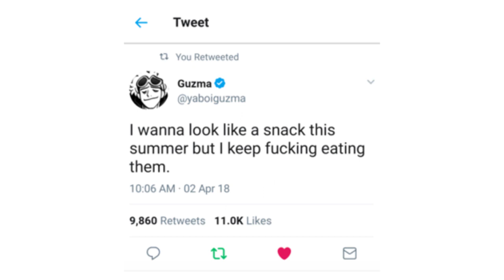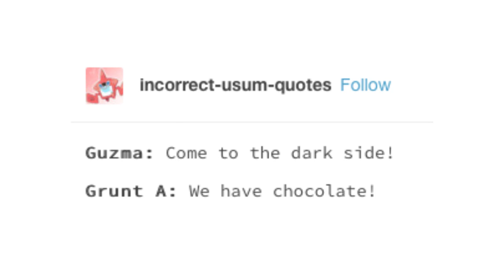Incorrect Pokemon Quotes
Guzma Is Too Relatable,